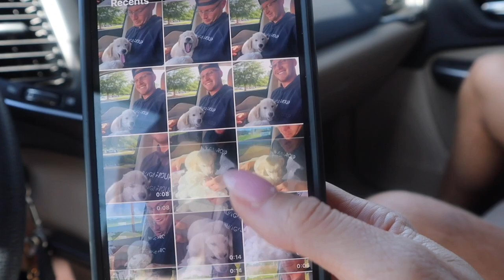VLOG: picking up our golden retriever puppy!!!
Jake and I have been dreaming about adopting a golden retriever puppy and that dream finally came true !!! first 2 days with our sweet golden boy Jax!